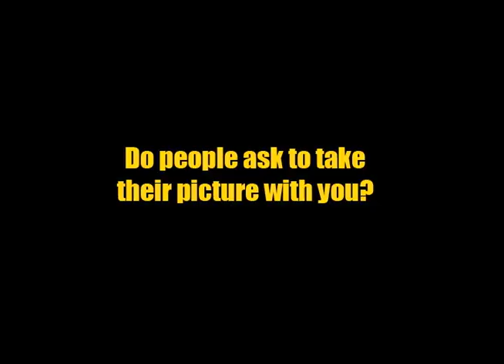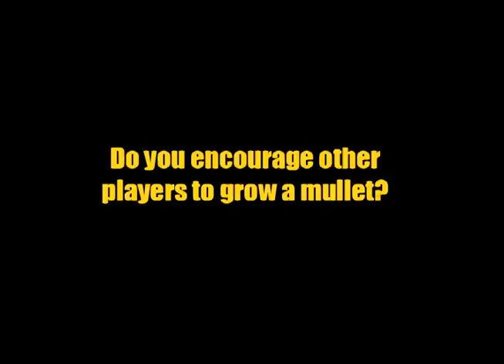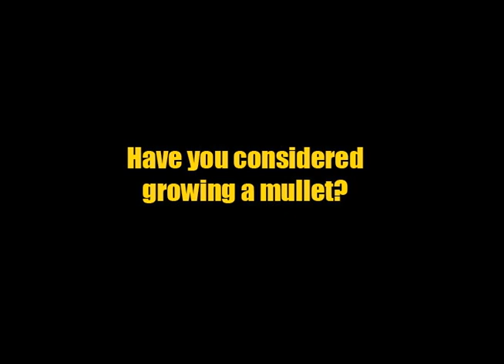Sam Sterner, The Mullet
Offensive Guard, Sam Sterner, has a mullet.  Yes, a mullet and we wanted to get the inside scoop on this trendy hairstyle.  Watch the video to get the scoop on what it means to rock the MULLET!